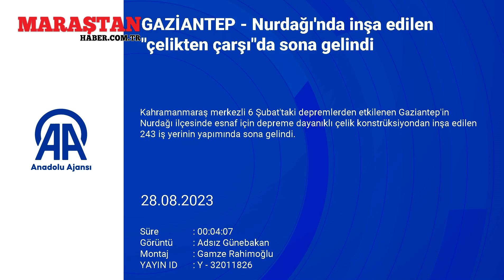Kahramanmaraş'ın Komşu İlinde Esnafa Depreme Dayanıklı Çelik Çarşı!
Gaziantep Nurdağı'nda depreme dayanıklı çelik çarşı inşaatı tam gaz ilerliyor! Esnaf için güvenli ve modern iş yerleri geliyor.